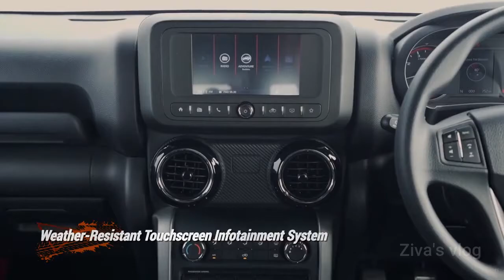2020 Mahindra Thar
Mahindra finally introduced the second generation Thar in India. The new Thar is completely different from its predecessor as it is based on a new platform. The exterior design is inspired by Jeep Wrangler as the front gets new headlamps along with LED DRLs and fog lamps. The new model is also mechanically very different from the first-gen Thar; it is available with a new BS6-compliant diesel engine and an all-new petrol powerplant, the latter being the first for the SUV. Mahindra decided to reveal the all-new Thar on Independence Day .